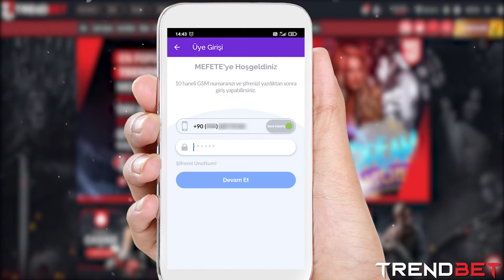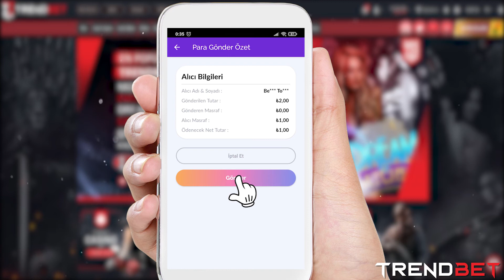Mefete Yöntemi İle Para Transferi Nasıl Yapılır?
Detaylar;